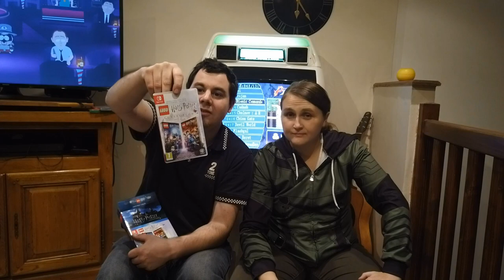Compte rendu achats du mois de Novembre 2019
Salut à tous, petit compte rendu et ce mois si avec énormément de cadeau merci encore a nos amis Didine et Gege qui nous ont gâté